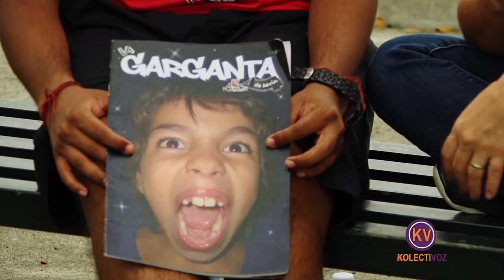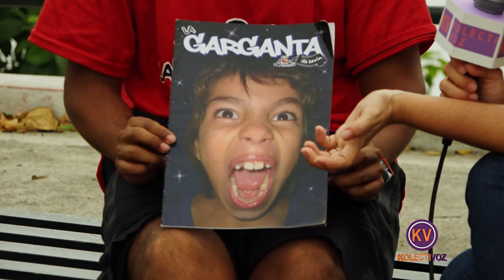Entrevista con Fidel Ruiz, militante de Garganta Poderosa - Comunicación Popular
KolectiVOZ promueve la comunicación popular, horizontal, desde abajo, organizada y contra informativa, por tanto queremos colaborar en la promoción del 2do. foro latinoamericano de La Poderosa. La organización popular se da cita en Porto Alegre este 27, 28 y 29 de julio. Aquí una entrevista con Fidel Ruiz, uno de sus integrantes, para que puedan conocer más sobre esta organización.